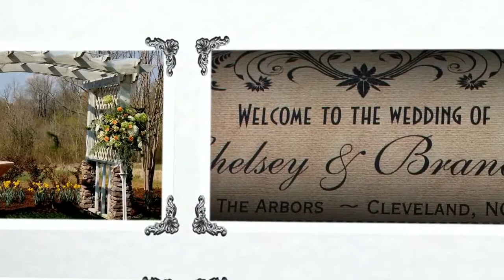Chelsey and Brandon Wedding